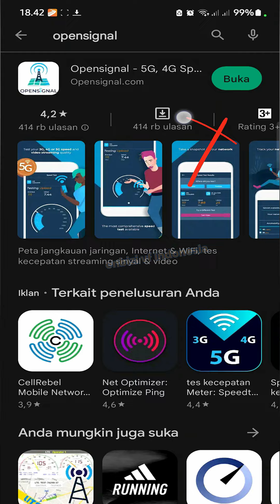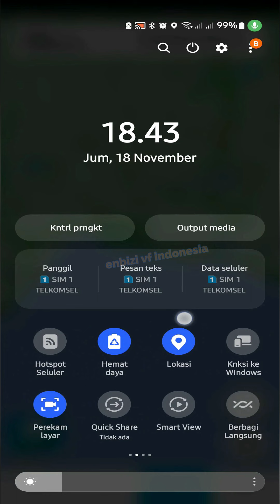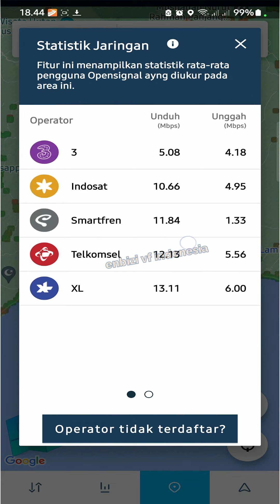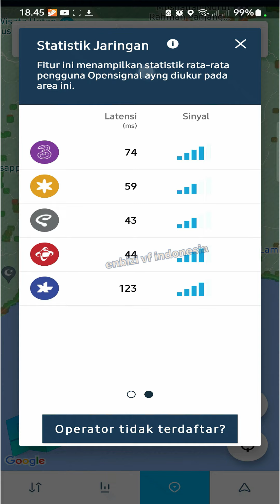Cara Cek Sinyal Semua Operator HP Terkuat Di Lokasi Kita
Cara Cek atau cara mengetahui Sinyal Semua Operator HP Terkuat dan terbaik Di Daerah Kita atau di lokasi tempat kita berada.
Cara mengetahui sinyal operator hp yang ada di daerah kita, sekaligus mengetahui sinyal terkuat, cek internet terkuat dan cek operator terkuat dan terlemah
Our other subscription channels:
atau
atau jenis premium (lebih mahal sedikit) :
4K HDMI Switcher 4 in 1 out PX HD2-417 dengan IR Remote Control